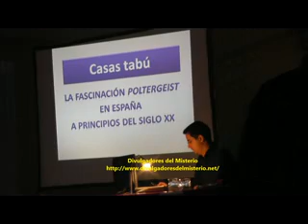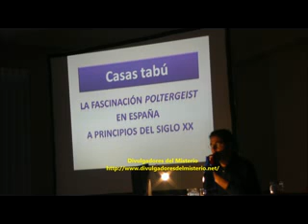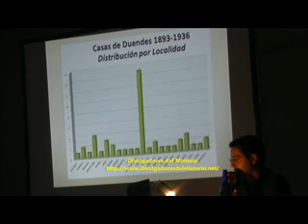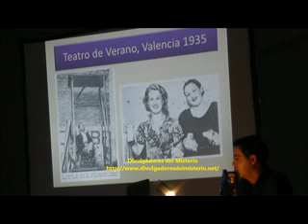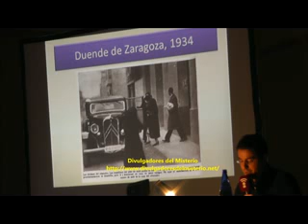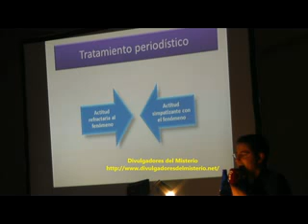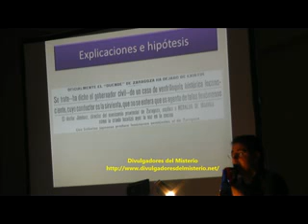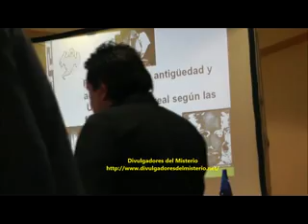Casas tabú. La fascinación poltergeist en España a principios del siglo XX POR Juan José Sanchez Oro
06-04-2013